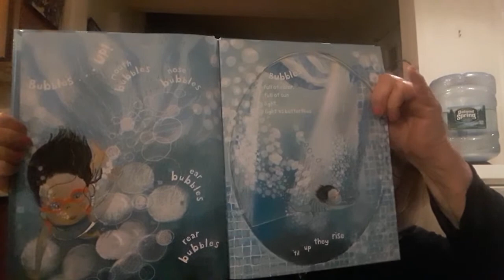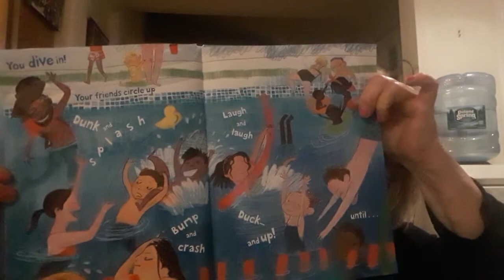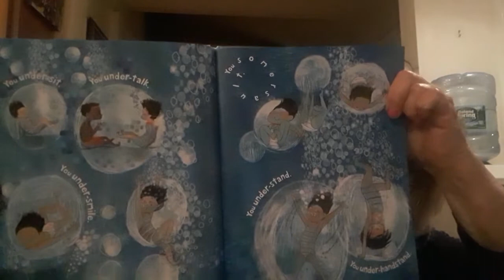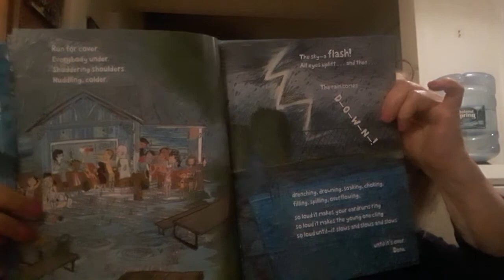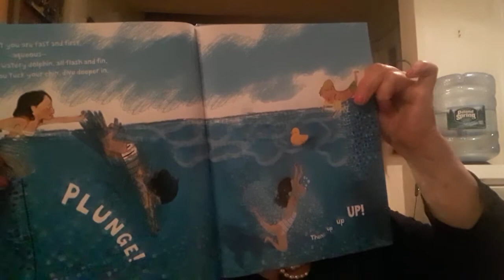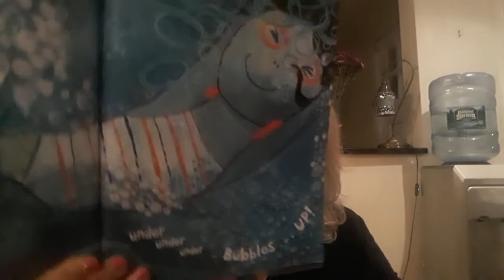Bubbles Up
Bubbles ate made with each plunge the girl makes into the pool.  She loves the water and how it makes her feel.  Her younger brother cant swim but enjoys hanging around the side . They make a day of it with mamma st the pool. There'l was  a thunder lightning storm that they have to wait out, In spite of that  they had a great day with friends and family.